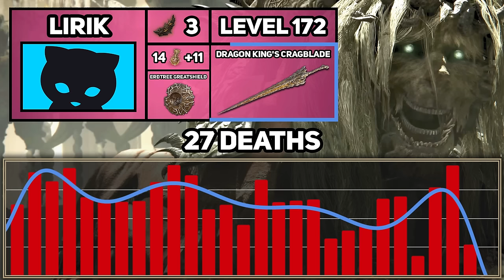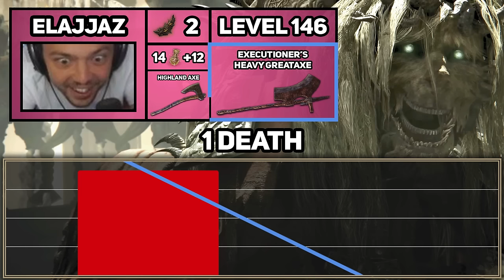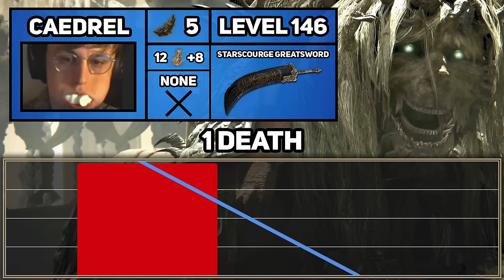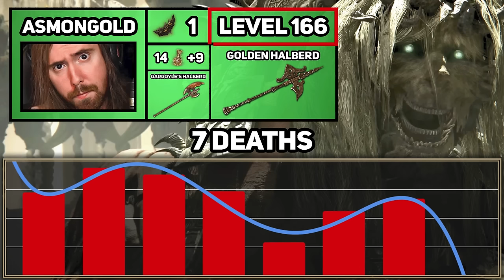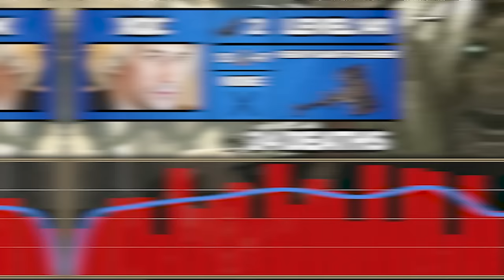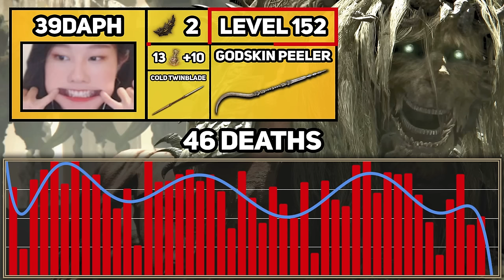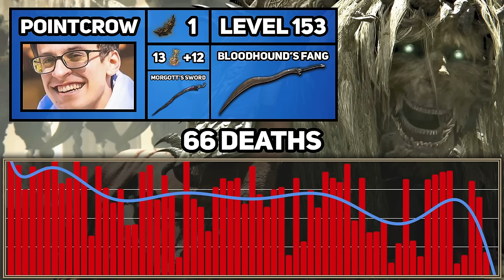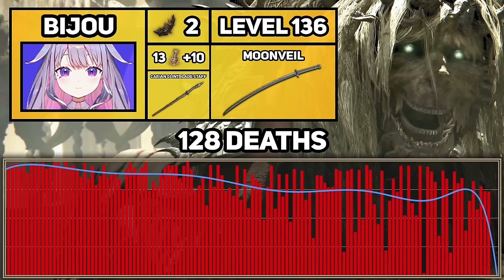A Statistical Analysis of Streamers Dying to the Dancing Lion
I analyzed over 500 attempts of streamers trying to defeat the Divine Beast Dancing Lion to see who the best was, and who the worst was.
Also included the deadliest moves as well as a bunch of other stats, Enjoy!